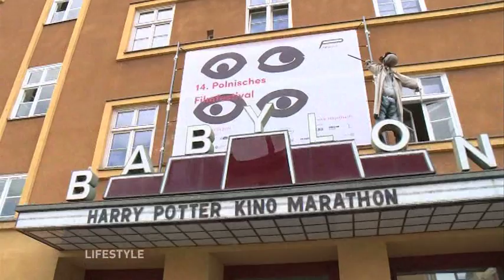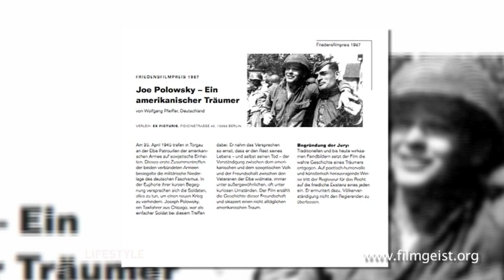Lifestyle mit Filmgeist Preis ,Ratgebertipp & HeidiHetzer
Die gemeinnützige Einrichtung FILMGEIST - Zentrum zur Förderung des Geistigen im Film verleiht seit 2016 den Deutschen FILMGEIST Preis an einen deutschen Film, in dem entweder das Geistige in überzeugender Weise thematisiert oder in dem das Geistige auf überragende Weise gestalterischen Ausdruck findet.

Frühlingstipp
-Heidi Hetzer Rückblick ,Nach 84 000 km um die Welt kehrt sie zurück nach Berlin